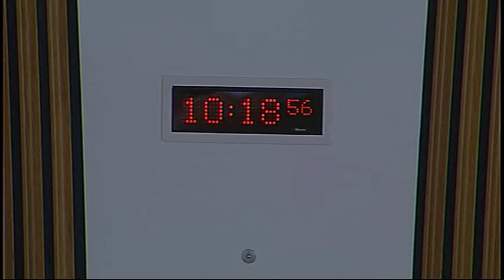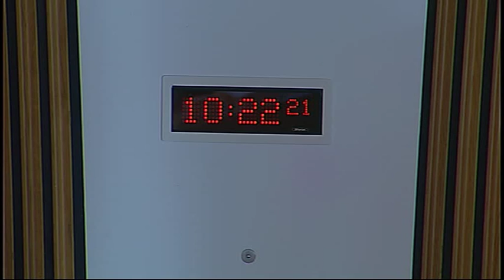Standards, Procedures and Public Appointments Committee - 2 - Scottish Parliament: 1st October 2015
- Standards, Procedures and Public Appointments Committee. Agenda

1. Decision on taking business in private: The Committee will decide whether to take item 4 in private.

2. Cross-Party Group: The Committee will consider an application for recognition from the proposed Cross-Party Group on Religious Freedom, and take evidence from—
Dave Thompson, Convener of the proposed Cross-Party Group on Religious Freedom.

3. Cross-Party Group - approval: The Committee will decide whether to accord recognition to the proposed Cross-Party Group on Religious Freedom.

4. Cross-Party Group - complaint: The Committee will consider a complaint against a Cross-Party Group.

5. Complaint (in private): The Committee will continue its consideration of a report from the Commissioner for Ethical Standards in Public Life in Scotland.

6. Complaint: The Committee will announce its decision at Stage 3 on a report from the Commissioner for Ethical Standards in Public Life in Scotland.

7. Complaint (in private): The Committee will consider its draft report.

8. Consolidation Bills (in private): The Committee will consider a note by the Clerk.

9. Scotland Act 2012 (in private): The Committee will consider a note by the Clerk.